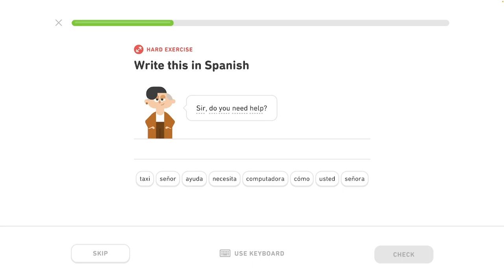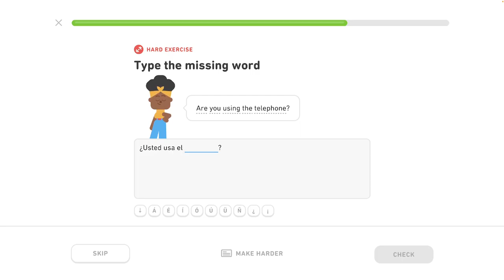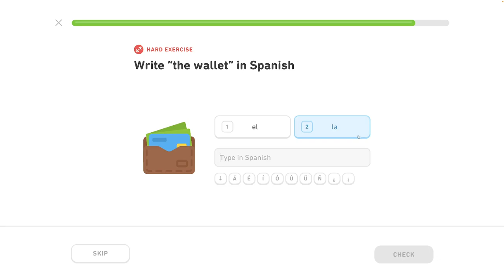🇪🇸 11. celok - Vyjadrenie cestovateľských potrieb 5/5- Môj život a život iných - Španielsky s Yetim